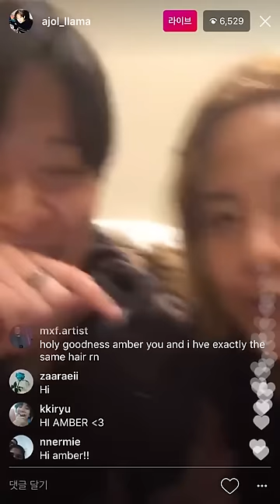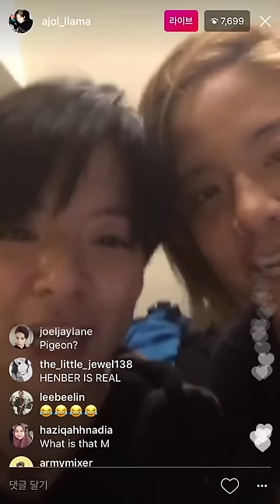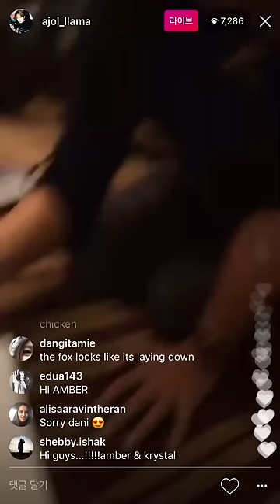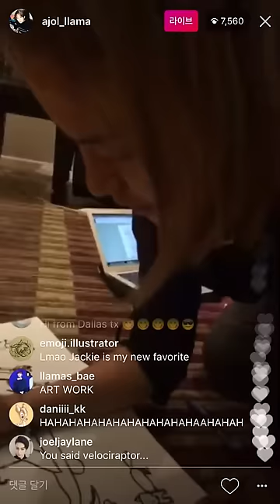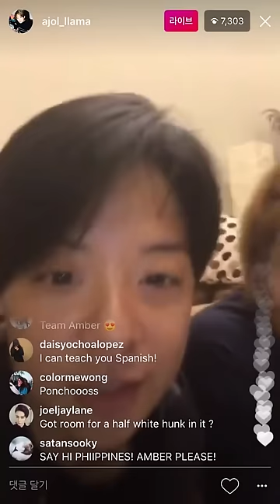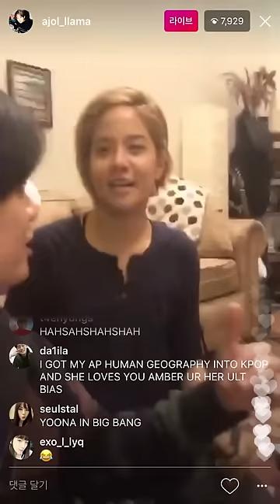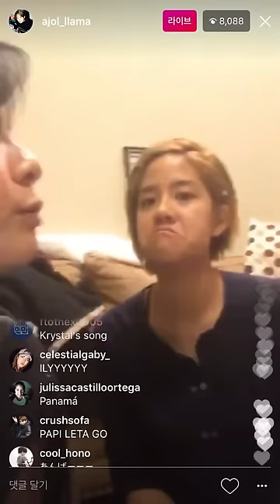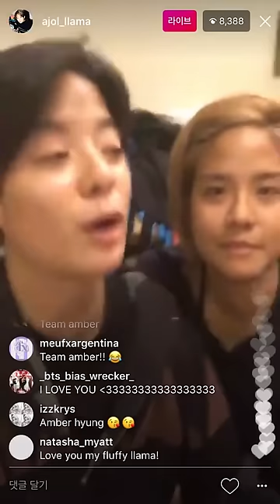170217 엠버 amber 인스타 라이브